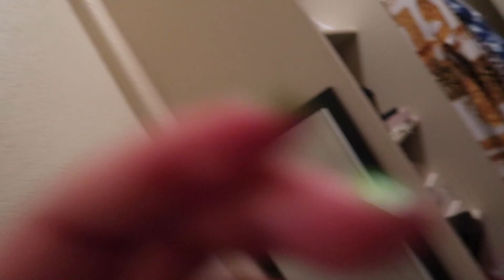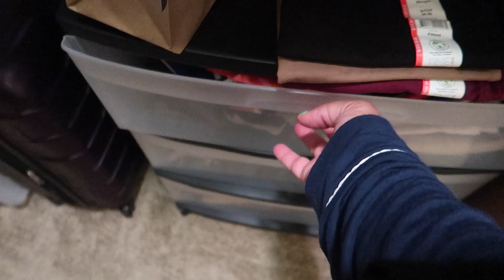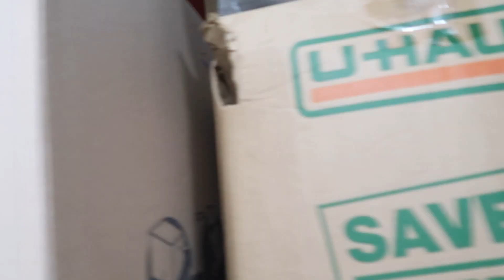MOVING VLOG: FINALLY GETTING MY BED, PACKING, AND UNPACKING!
ItsJustinesWorld
P.O.Box 533